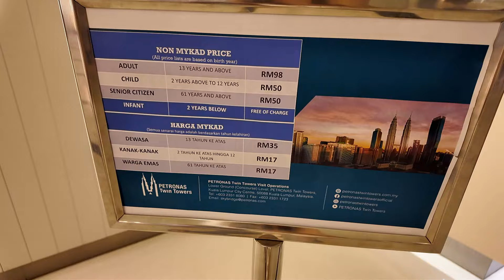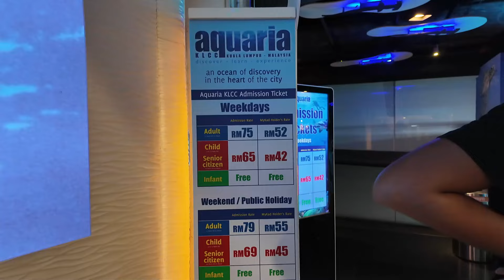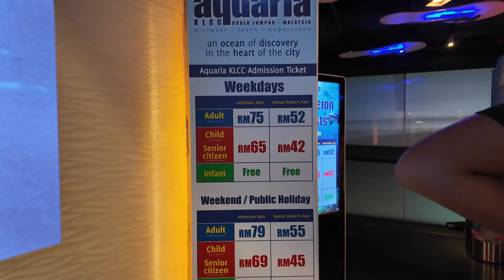Kuala Lumpur, MALASIA | Asia | Un día por el centro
AQUI ME PUEDEN ENCONTRAR

Estoy en Instagram como @peruanisimaenelextranjero.

Quién soy?
Mi nombre es Mali, soy peruana y vivo en Alemania ya hace algun tiempo. Me encanta viajar siempre que puedo, tengo un trabajo fijo así que descubro el mundo en mis días libres y haciendo horas extras. ¿Alguien más así? 🤗